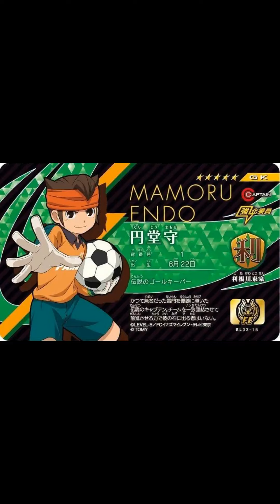Inazuma Eleven - Photos's Edit! Pt. 4 💖💖💖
Me siga a minha conta da fanpage do anime no instagram

⚠ As fotos, os vídeos e os direitos autorais vão para: Level 5/FC Inazuma Eleven/Toei Company Animation Ltd. ⚠